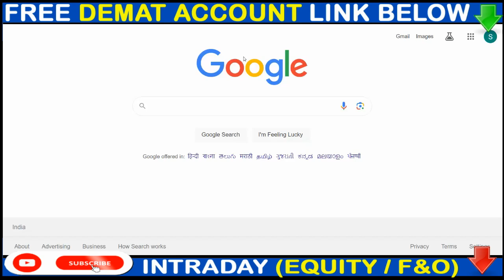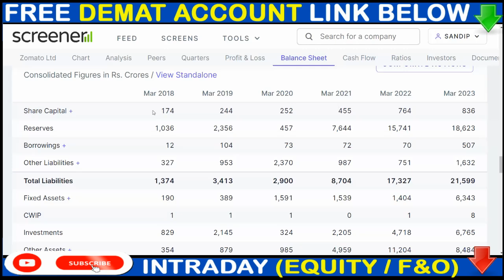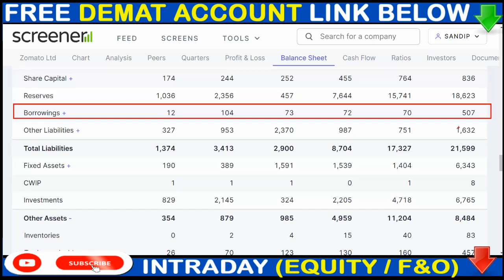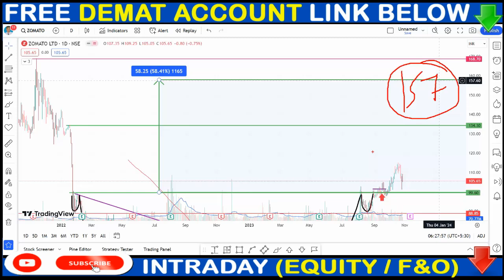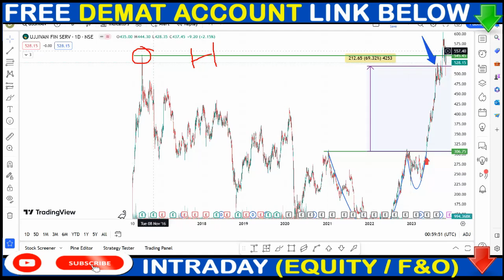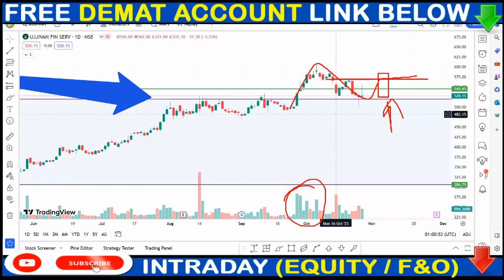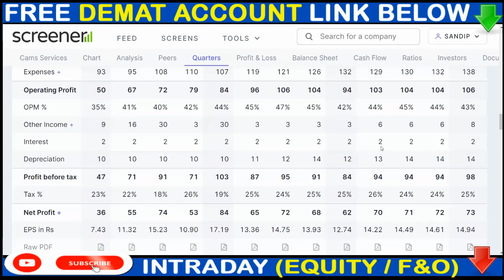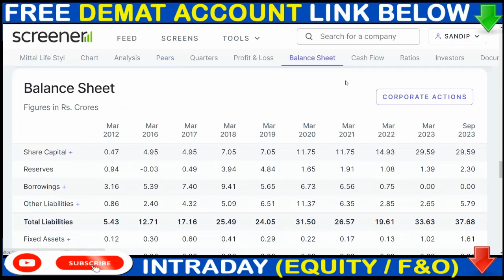ZOMATO SHARE NEWS, UJJIVAN FINANCE SHARE NEWS, CAMS SHARE NEWS, SPLIT,